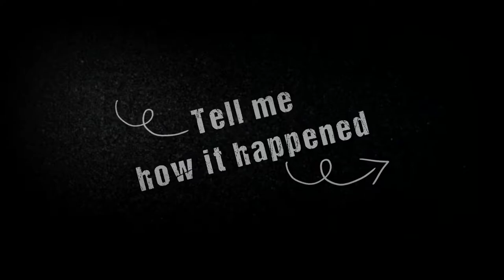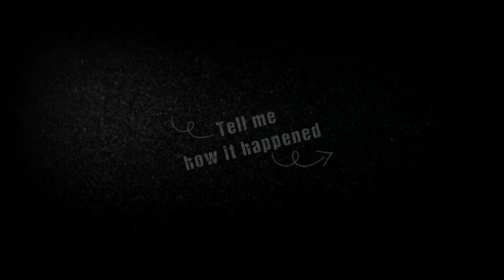Dr. Alberto Rojo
Interview with Alberto Rojo. Physicist and professor at University of Michigan. Musician, composer and science communicator.  Alberto tells us about his motivation in life, lessons learnt and what he learnt from those who inspired him along his career.

What is this channel about? Along my career I have come across people that I find inspiring or people that I admire for different reasons. So, I decided to start this channel as a way of learning from these people and share this with all the world!